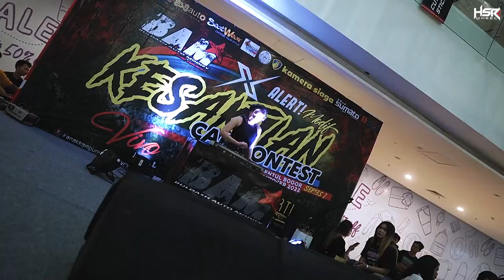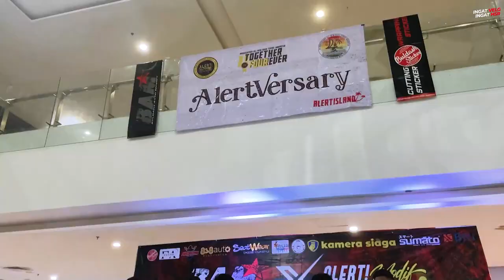Rubi Borong Piala BAM Car Contest Sentul 2022!